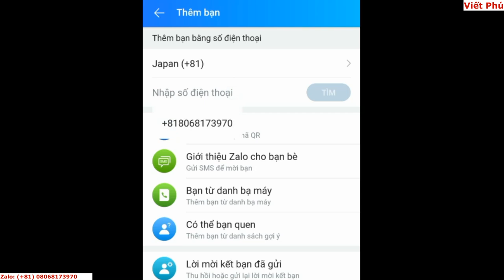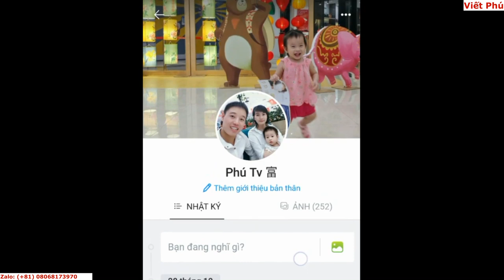Đồng hồ Seiko nội địa Japan Colection 2020 SCEV 055 cực đẹp giảm giá hơn 1triệu / Viết Phú JP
Đồng hồ Seiko automatic nội địa Japan Colection 2020 SCEV 055 cực đẹp giảm giá / Viết Phú JP